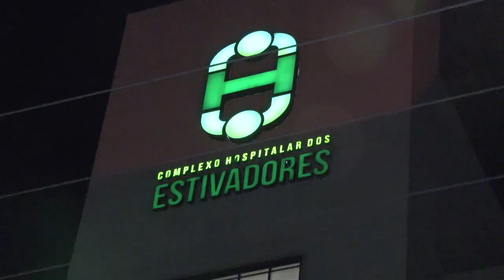Coronavírus - Ruas de Santos são higienizadas para evitar propagação da doença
Lavagem em três etapas - utilizando água, amônia e um potente desinfetante - acontecem em ruas que abrigam hospitais e em outras importantes vias da Cidade. Saiba mais